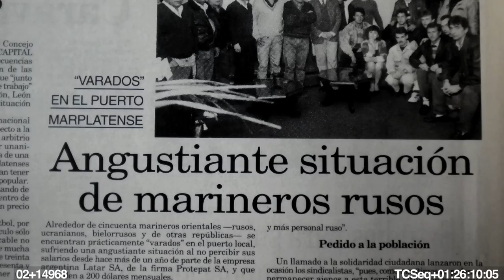TRAILER 2011 VERS 4 misael 080611